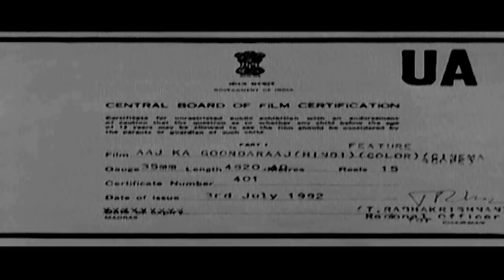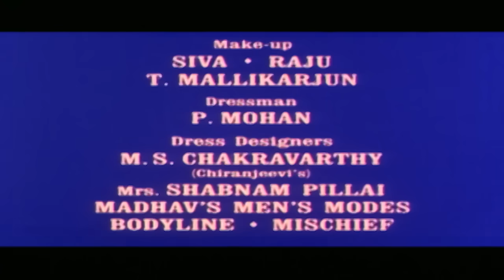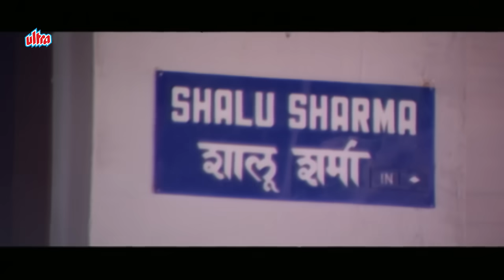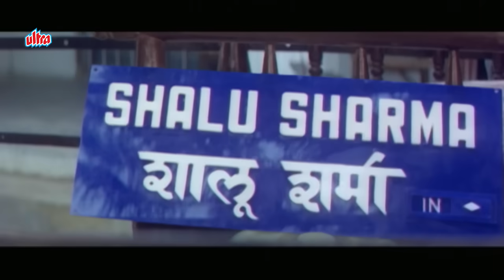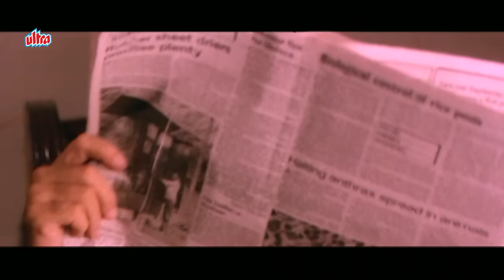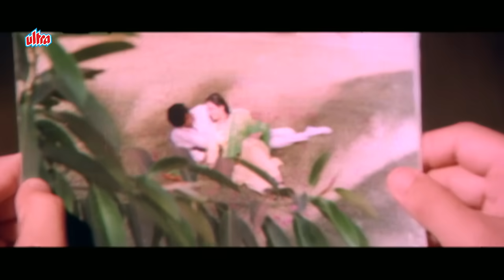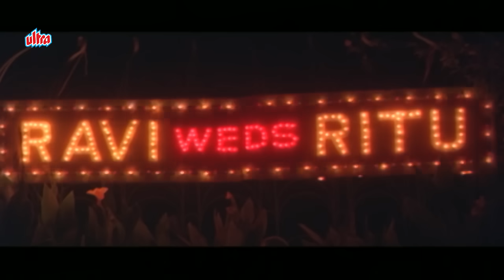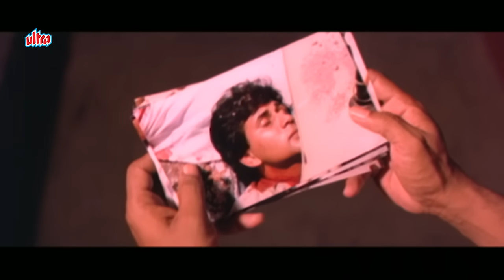चिरंजीवी की सुपरहिट एक्शन फिल्म | Chiranjeevi, Meenakshi Seshadri, Raj Babbar | Aaj Ka Goonda Raaj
Movie Aaj Ka Goonda Raaj (1992)
Starring: Chiranjeevi, Meenakshi Seshadri, Raj Babbar, Satish Shah, Prem Chopra, Sharat Saxena.
Director: Ravi Raja.

Plot: Raja, an unemployed youth, does odd jobs to support his family. When his brother, Ravi, an IAS officer, becomes a target for corrupt businessmen Nagpal and Tejpal, Raja has to save him.